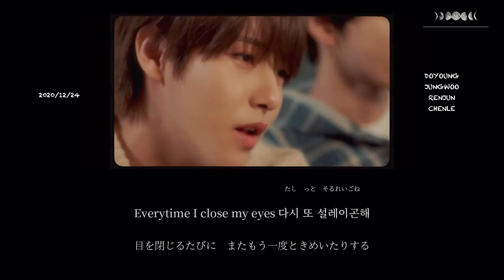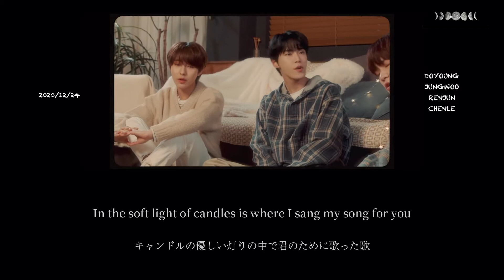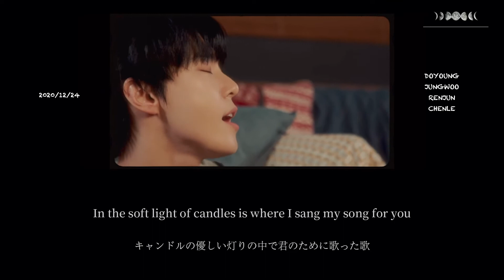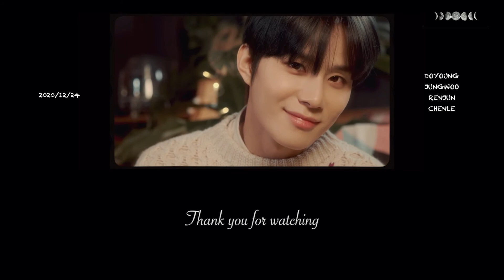日本語歌詞【12월 24일(December 24)】by DOYOUNG,JUNGWOO,RENJUN,CHENLE (d.ear cover)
また、意訳を含むので参考程度にご覧ください。